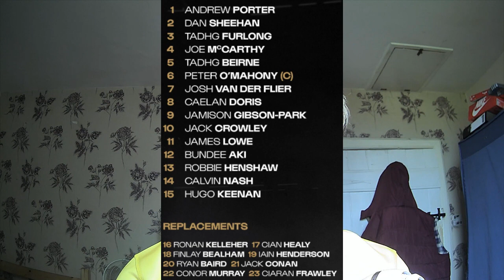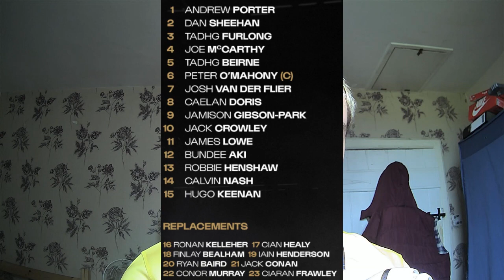Ireland to win title a round early?!?! 6 Nations preview